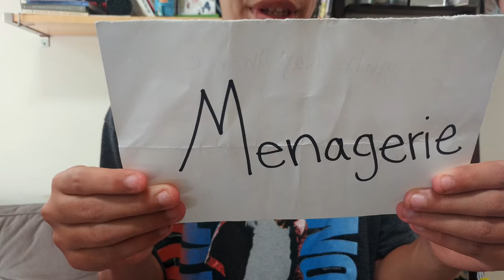Make baby LAUGH!!! [Can it happen??] - WOPL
Trying to make baby laugh!

Join us every single day! Monday thru Friday! LIVE STREAM